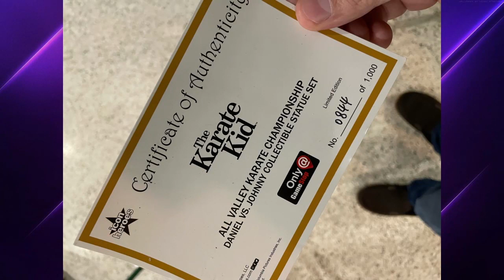The KVJ Confessional 10-27-2022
Confess To KVJ And Feel Better Getting The Secret Off Your Chest! Also, does Producer Dennys Have Something To Confess To Jbird? What Could It Be?